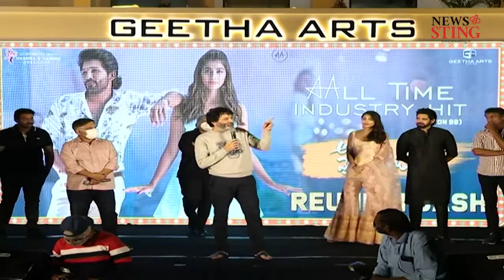Trivikram Speech at Ala Vaikunthapurramuloo Reunion | Allu Arjun, Pooja Hegde | Thaman S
Celebrating 1 Year of All Time Industry Hit (Non-BB) AlaVaikunthapurramuloo | AVPL Team Reunion Bash

New Age Portal. Newspaper, TV & radio rolled into one. It's text, visual & audio. Brings insights, commentary & analyses to the reader/viewer/listener.